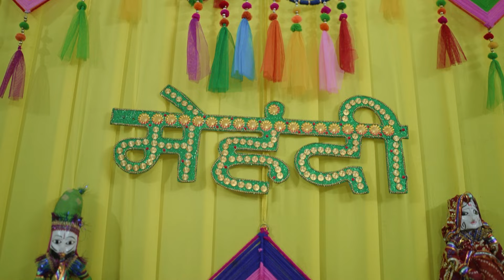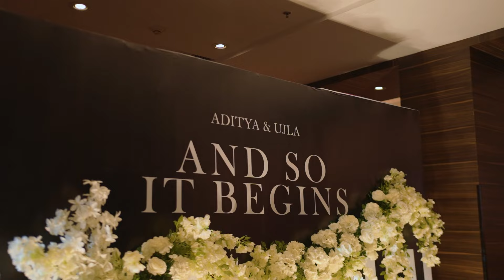Aditya & Ujla | Full Wedding Documentary | Marriot, Jaipur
Dive into the intimate and heartfelt wedding journey of Ujla and Aditya at Jaipur Marriot. This film captures the essence of their love with genuine emotions and precious moments that will leave you smiling and teary-eyed.

Watch as they embark on a journey of love and commitment, surrounded by family and friends.

📸 Captured by: Beginnings For You
📍 Location: Marriot, Jaipur